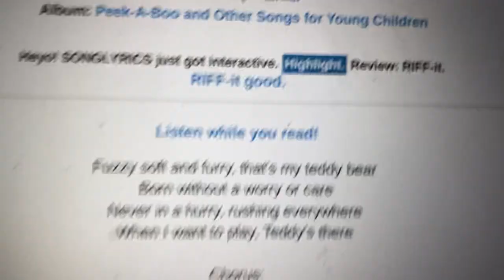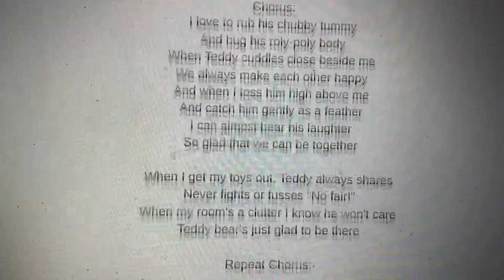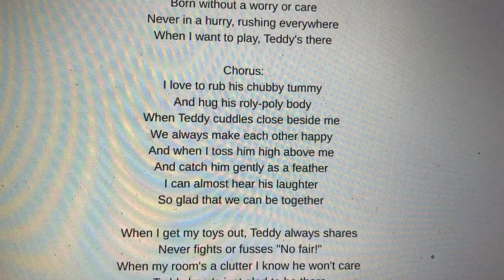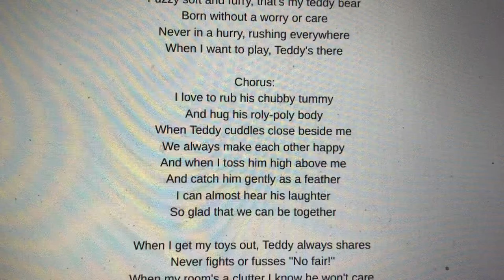Hap Palmer Teddy Bear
Baby Songs